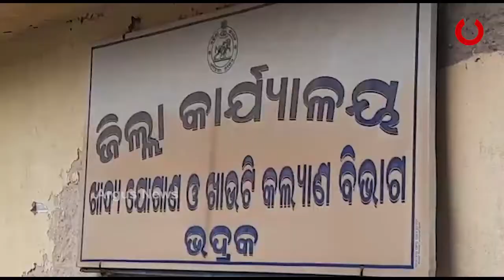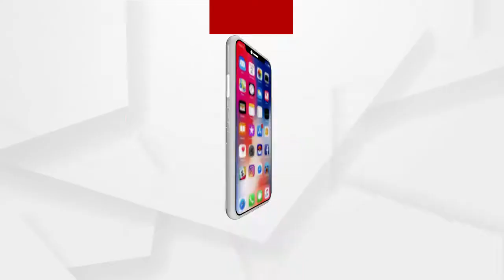ସମ୍ବଲପୁର ରେଙ୍ଗାଲି ବ୍ଲକରେ ଚାଷୀଙ୍କ ରାସ୍ତା ଅବରୋଧ ..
ସମ୍ବଲପୁର ରେଙ୍ଗାଲି ବ୍ଲକରେ ଚାଷୀଙ୍କ ରାସ୍ତା ଅବରୋଧ । ଟାର୍ଗେଟ ପୂରଣ ହୋଇଗଲାଣି କହି ଚାଷୀଙ୍କଠୁ ଧାନ କିଣୁନି ସମବାୟ ସମିତି । ଫଳରେ ତାତିଛନ୍ତି ଚାଷୀ । ରେଙ୍ଗାଲି ବ୍ଲକର ଲପଙ୍ଗା, କତରବଗା ଓ ରେଙ୍ଗାଲି ମାର୍କେଡ ୟାଡରେ ପଡିରହିଛି ହଜାର ହଜାର ବସ୍ତା ଧାନ ..